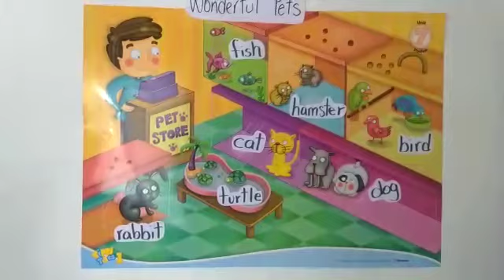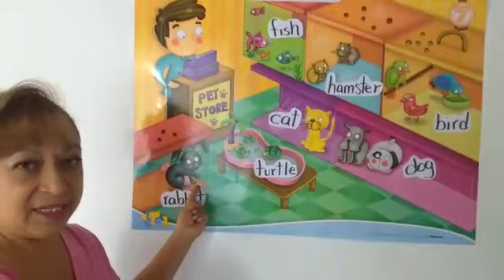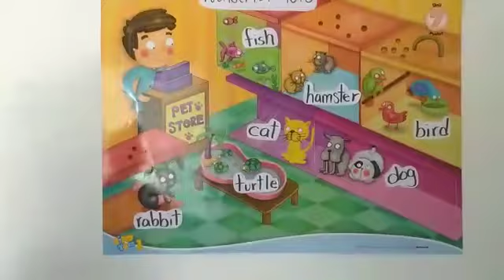Preescolar. Primer Grado. Inglés.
Wonderful pets.